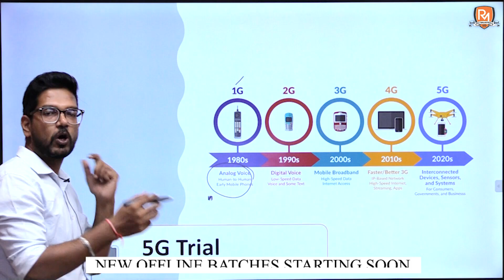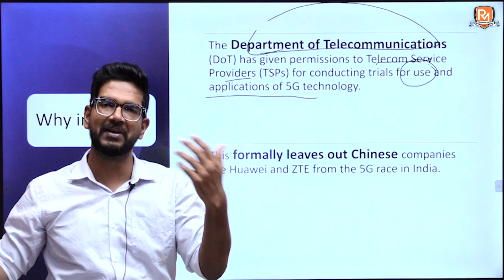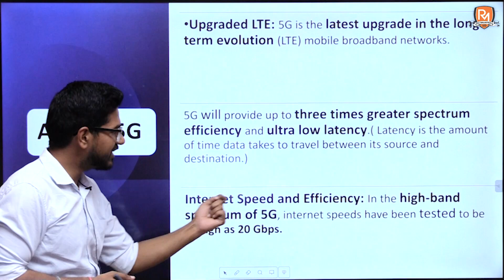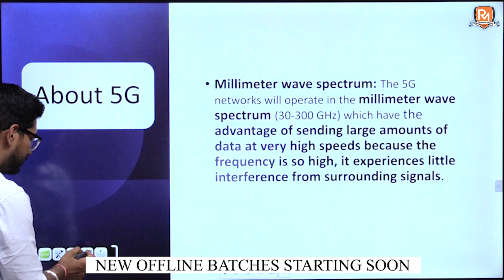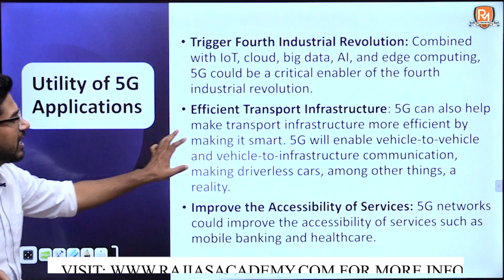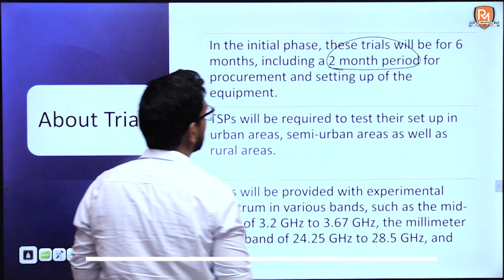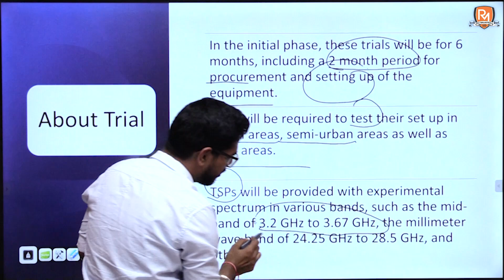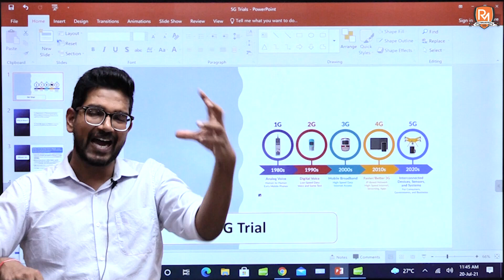5G Trial || Science & Technology || Current Affairs || Explained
Welcome to Raj Malhotra's IAS !